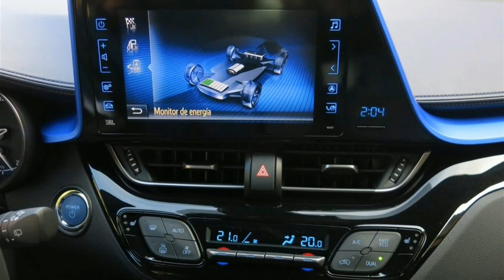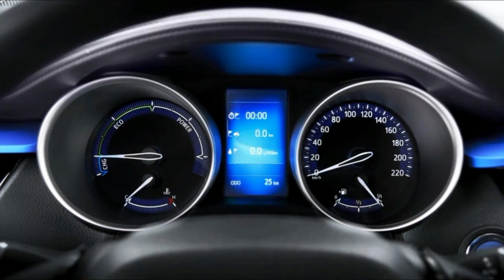Novo Toyota C-HR 2018 - SUV Mais Esperado no Brasil